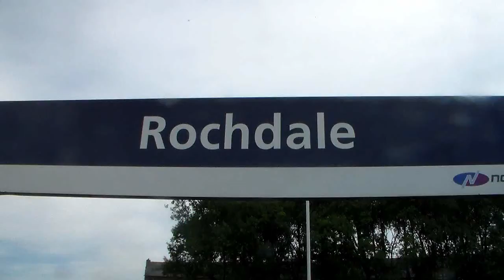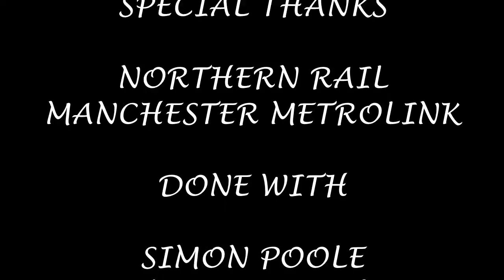Season 5, Episode 274 - Rochdale (06/06/2014)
Our second station of the day sees a bit of an invasion as we invade the turf of Phillip Davies in Rochdale

In this video, we see a variety of Northern Rail stock heading for a variety of destinations including Leeds, Manchester Victoria, Kirkby, Wigan Wallgate and Todmorden